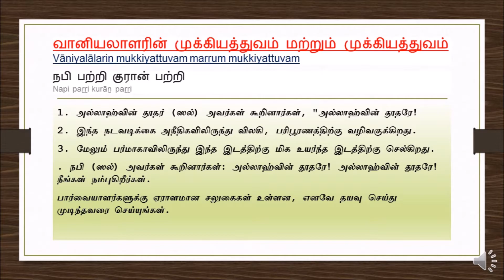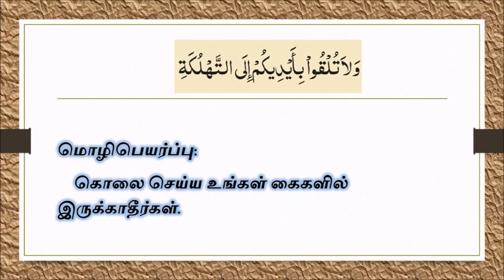வானியலாளரின் முக்கியத்துவம் மற்றும் முக்கியத்துவம்....Astaghfar ki fazeelat Tamil..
Education
Skill Developing, Emotion, Education, Information, Entertainment CHANNEL